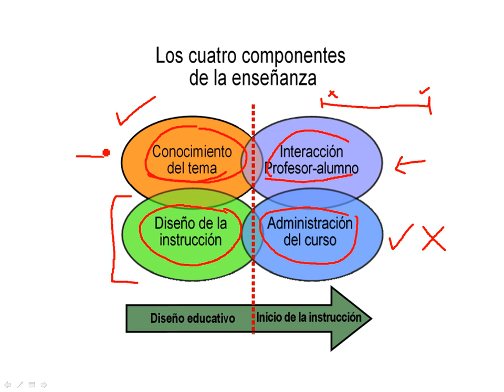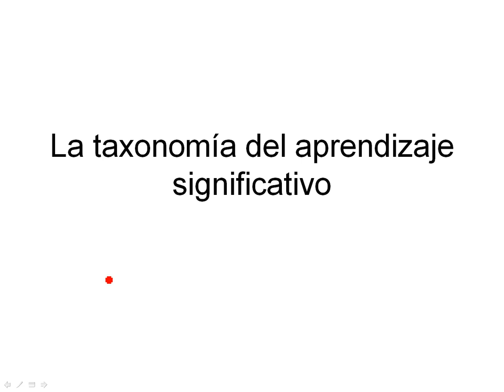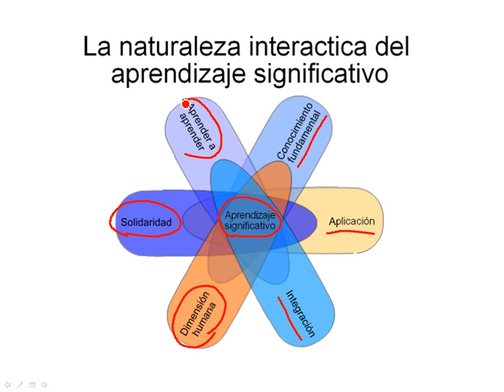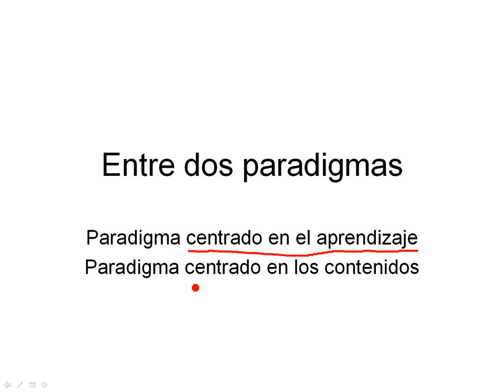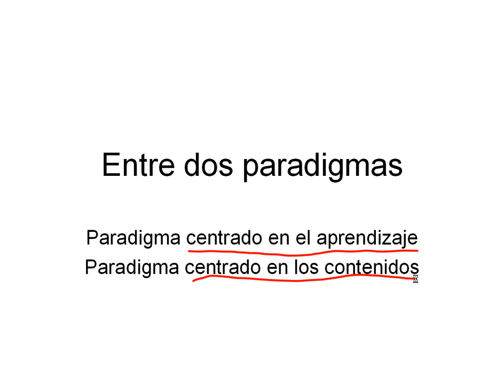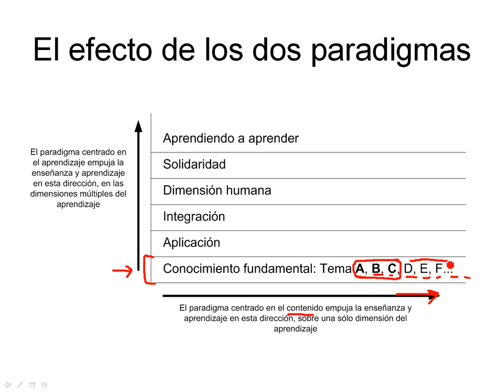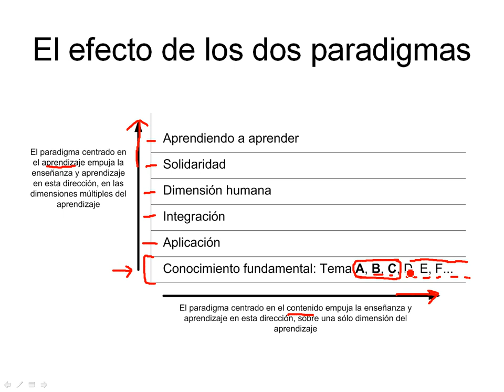Diseño integrado de cursos Fink 1-4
Referencia: Fink, Dee. Creating Significant Learning Experiences: An Integrated Approach to Designing College Courses. San Francisco, CA: Jossey-Bass, 2003.